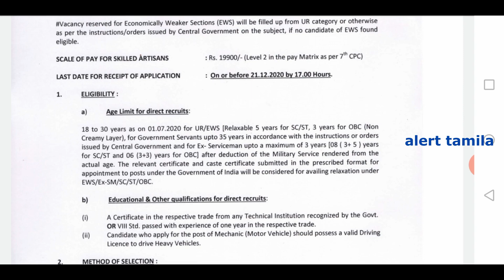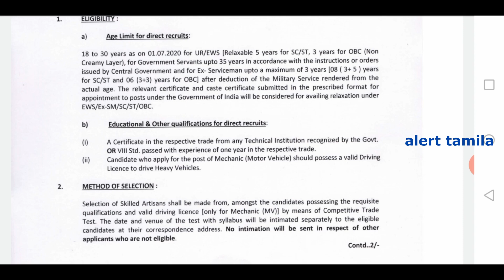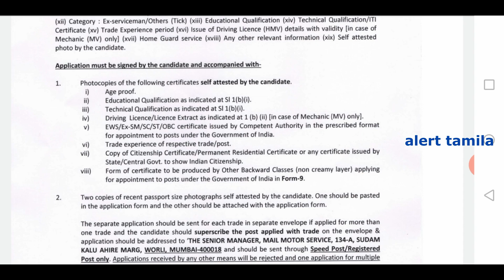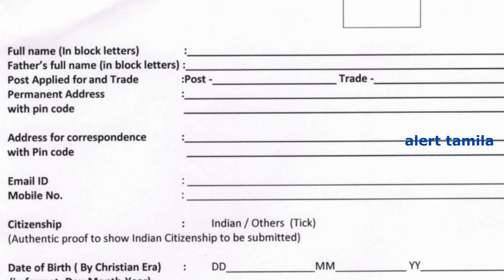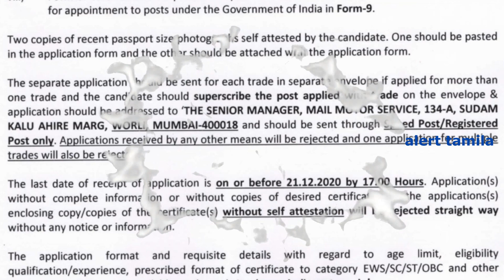Postal assistant jobs | ITI Government Jobs 2020 tamilnadu | Post Office Result 2020 | Tnpsc | SSC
no application fees
education qualification 8th pass or ITI

Ssc recruitment 2020 | ssc chsl | ssc chsl jobs | ssc cgl | 12th pass govt jobs 2020 | tn govt jobs 2020 in tamilnadu Combined Higher Secondary (10+2) Level Examination, 2020.Qualification 12th with typing knowledge. Age limit for the posts is 18-27 years as on 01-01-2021i.e. Candidates born not before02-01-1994 and not later than 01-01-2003 are eligible to applyFee payable: Rs 100/- (Rs one hundred only)Women candidates and candidates belonging to Scheduled Castes (SC), Scheduled Tribes (ST), Persons with Disabilities (PwD) and Ex-servicemen (ESM) eligible for reservation are exempted from payment of fee. Laste date 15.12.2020

Government Jobs 2020 In Tamilnadu (Post Office Cut Off 2020) tamil nadu Post Office Result 2020

Post Office Expected Cut Off post office Result 2020 Government Jobs 2020 In Tamilnadu appost in